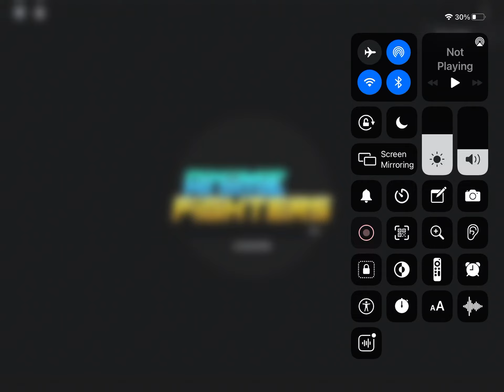This really cool thing happend…